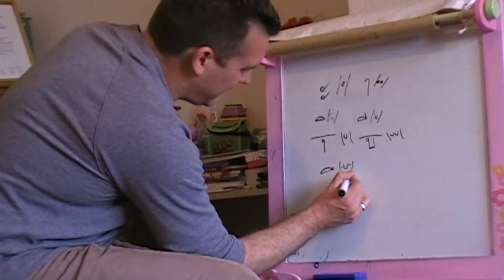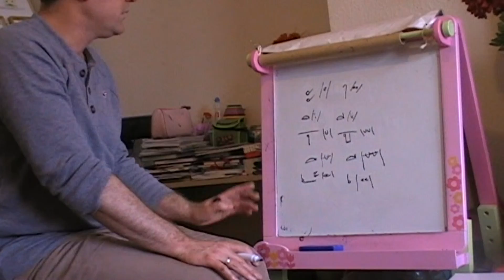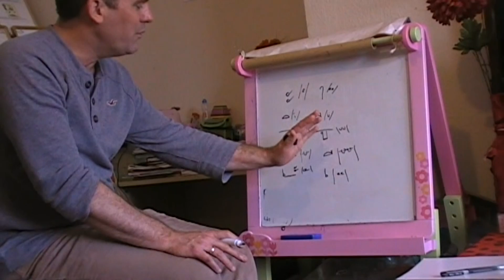Able to read,write & understand characteristics of Thai written language.